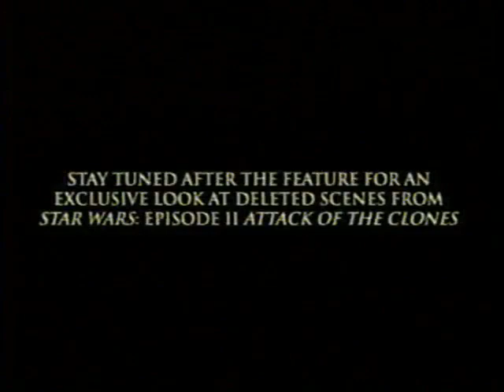Opening To Star Wars Episode II: Attack Of The Clones 2002 VHS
NO COPYRIGHT INFRINGMENT INTENDED! Here's The Order:
1.FBI Warning Screen
2.20th Century Fox Home Entertainment Logo
3.Star Wars Connections Promo
5.Aspect Ratio Screen
6.MPAA Rating Screen
7.THX Logo
8.20th Century Fox Logo
9.Lucasfilm Ltd. Logo